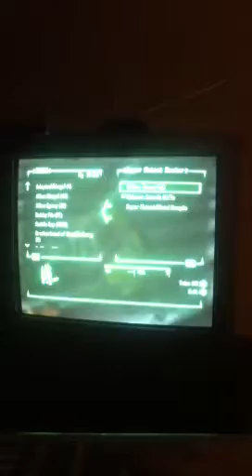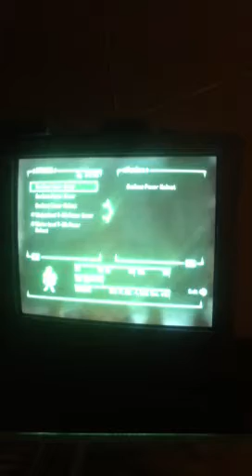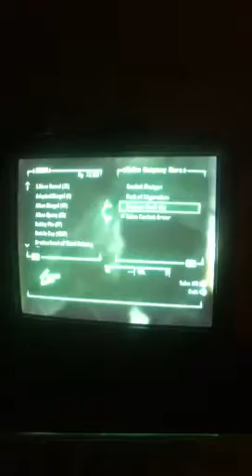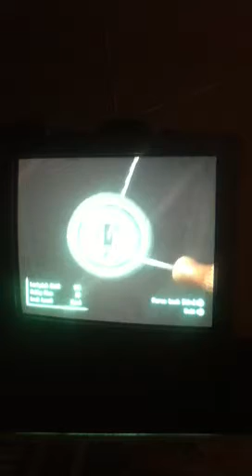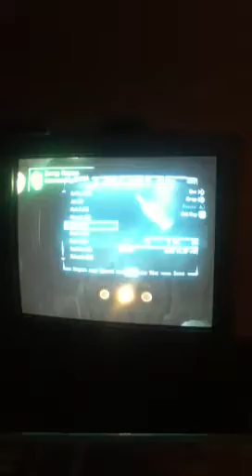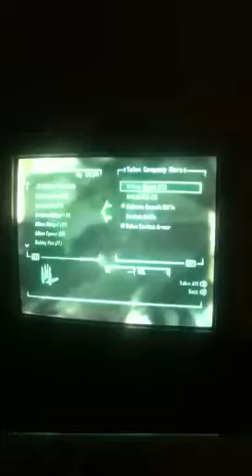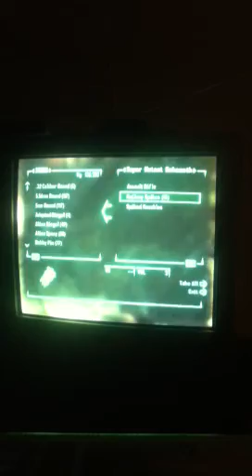Fallout 3 behemoth #4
Ohkay here's #4 of the 5 behemoths in the Capitol wasteland in fallout 3, the videos a bit long I didn't know where the behemoth was all I knew was what building he was in, so here it is me n some other people killing the behemoth.